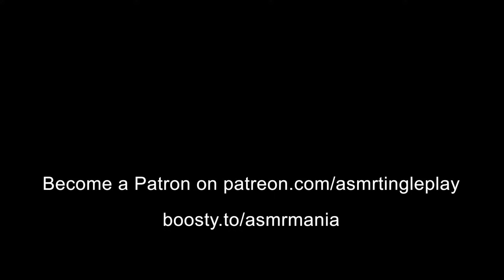ASMR Medical Assistant Will Exam You, Doctor Roleplay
In this video, a medical assistant will exam and test you in an ASMR way.
Put on your headphones to feel ASMR sounds for tingles.
00:00 ASMR for sleep
00:59 Reception
01:50 Greetings
03:20 Brain exercises
06:05 Health questions
07:30 Color tests
10:00 Shape test
10:57 Eye examination
13:12 Eye test with a flashlight
17:43 Face measuring